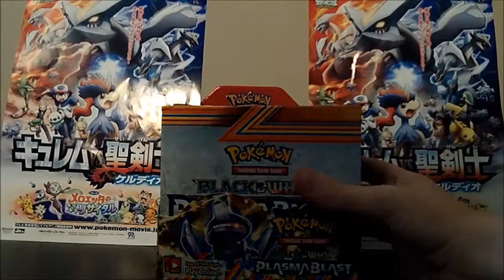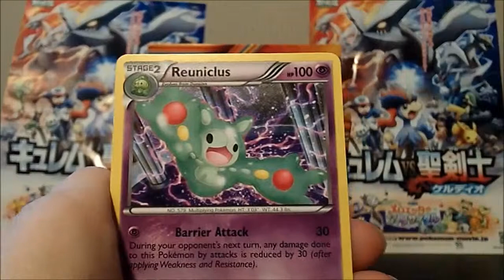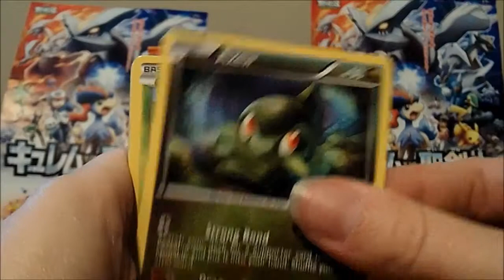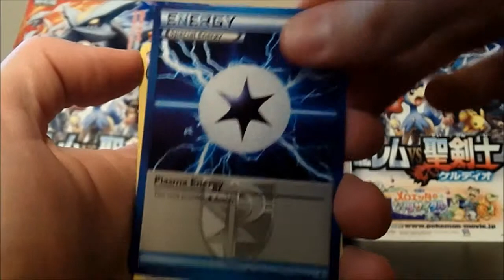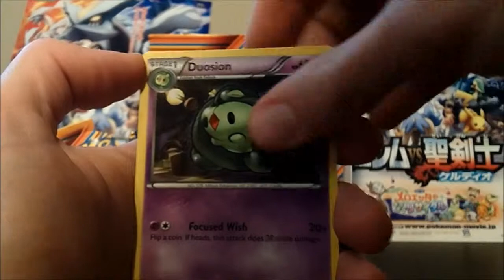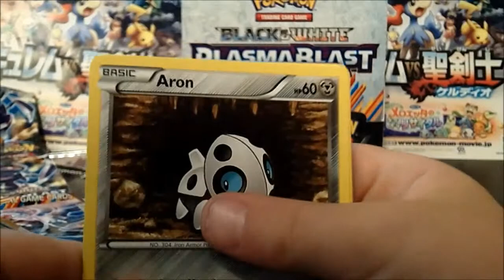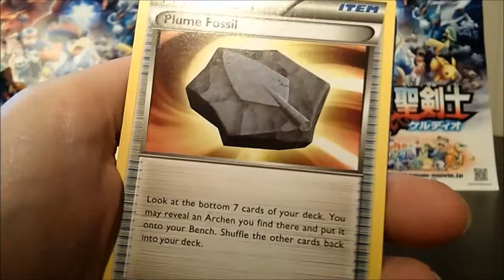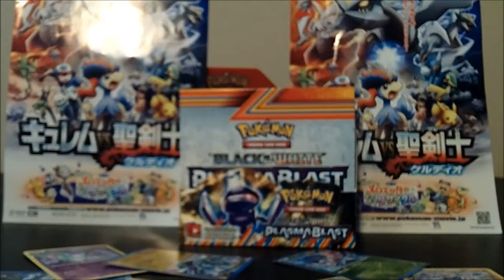Opening a Plasma Blast booster box (solid pulls)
The entire Wickwire group tackles our new booster box. Lots of fun to be had here, Victor even opens up some packs on his own.